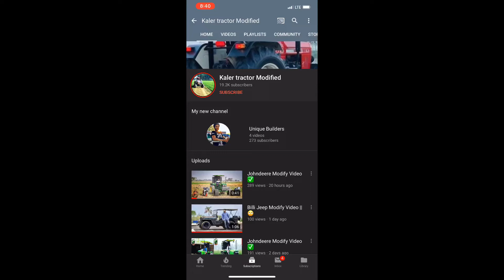New holland Modify Best look with monster Tyer